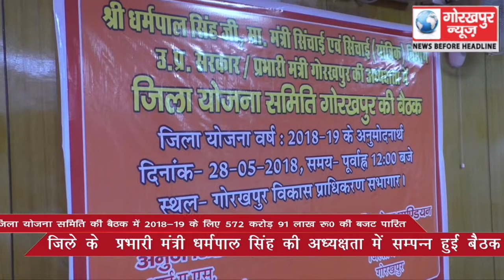जिला योजना समिति की बैठक में 2018-19 के लिए 572 करोड़ 91 लाख रू0 की बजट पारित